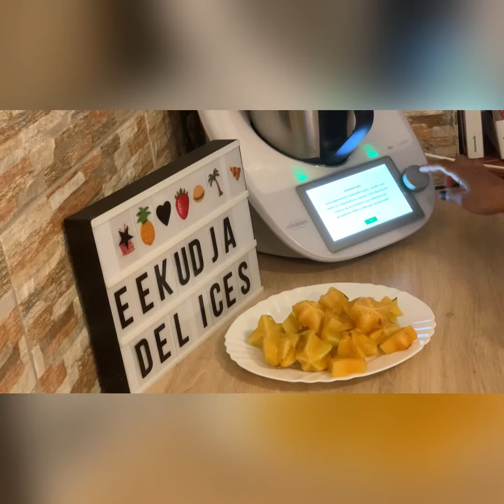Jus carambole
Salames mes precieux

Aujourd hui c est jus

Il fait beau, il fait chaud il fait bon rien de mieux qu une boisson fraîche pour s hydrater

Le carambol es très acidulé et sucré un peu

4 carambole ( bien lavé )
6 cas sucre semoule
1l eau

Rajouter en plus du sucre vanillé